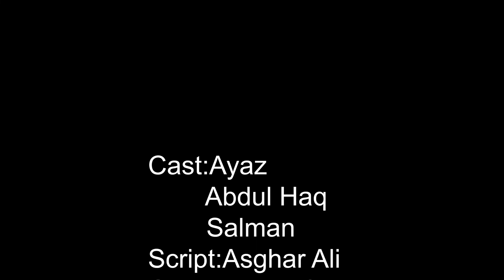Reaction Of Peoples During Preaching and picnicking&Entertained |Swat Vines| New Video